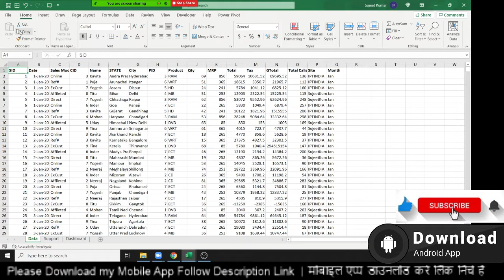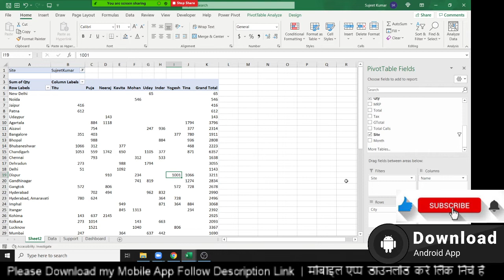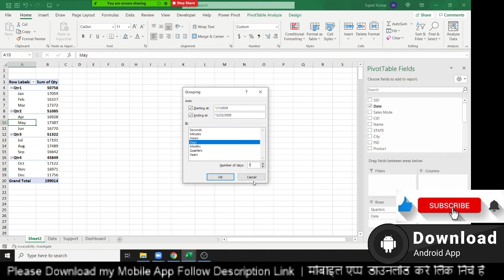Pivot Table - Sort - Filter - Group - Move